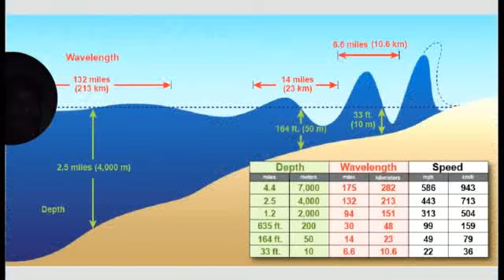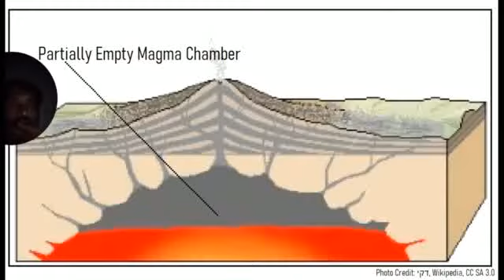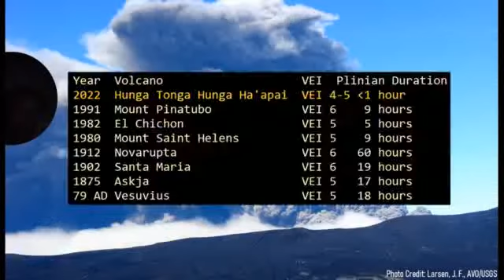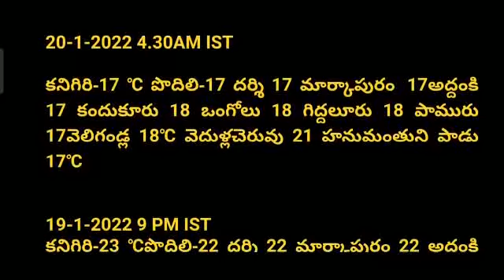kanigiri weather 17℃ Yesterday 23℃